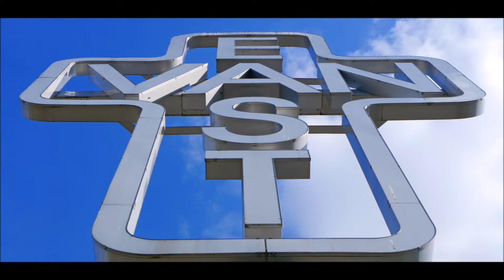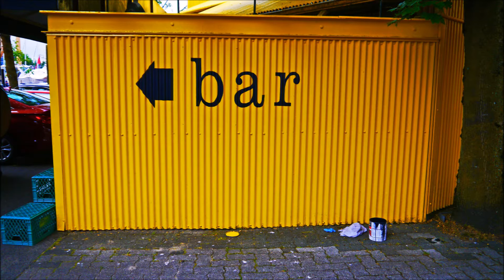All In a Day